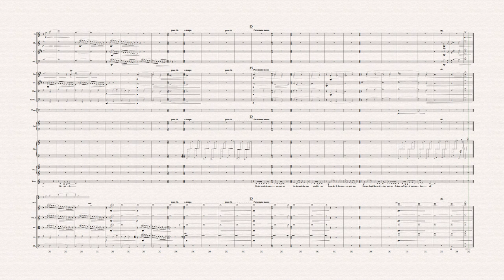Underneath the Stars - Orchestral Arrangment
Orchestration of Kate Rusby's "Underneath the Stars", as made popular by vocal ensemble Voces8. Arranged by Rob Pender, 2020.

Arrangement for solo voice & orchestra.
(Performance should also be possible with composer Jim Clements Voces8 choral arrangement where necessary.)

Feel free to get in touch, all contact welcome!